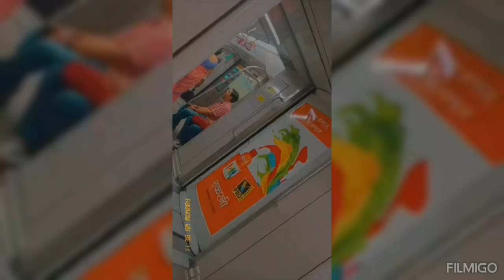Introduction vlog|| Hanuman setu